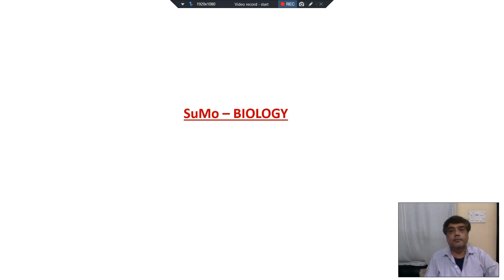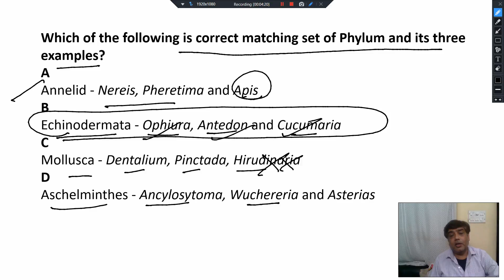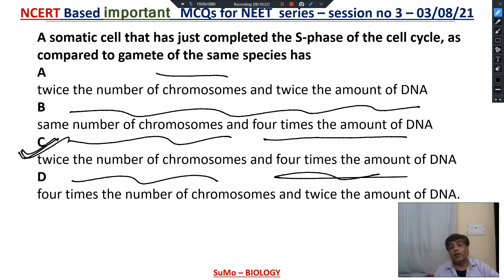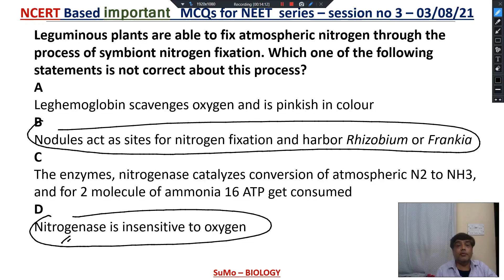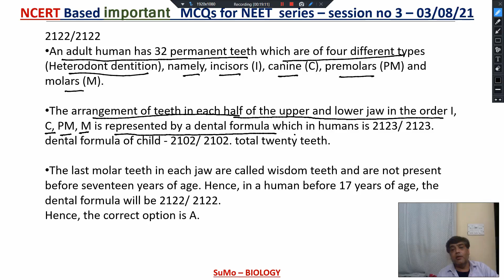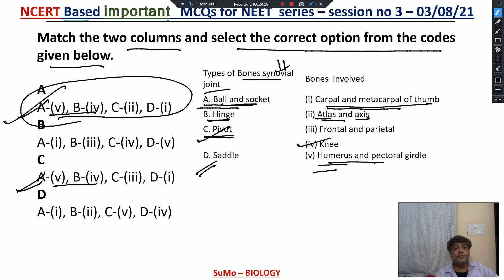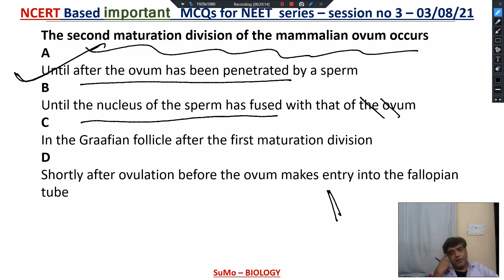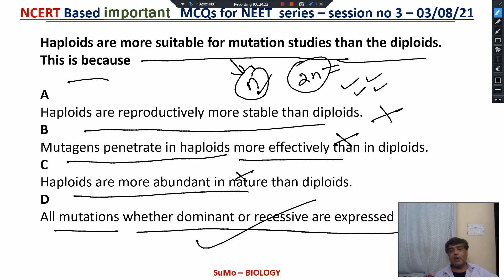NEET Biology's 36 Important Questions | Sumesh Monga | Day 3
Each day, 36 important questions will be published in an effort to prepare you better for NEET 2021. 'One (Question) for Each (Chapter)' - NEET Biology 2021